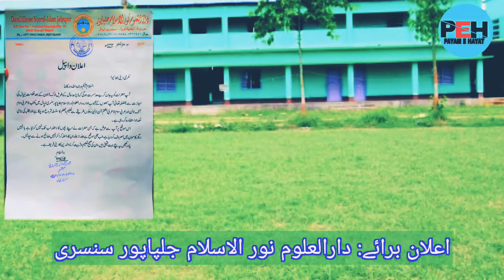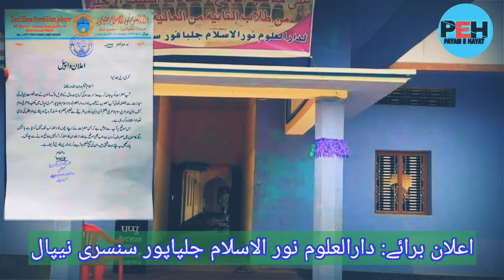بہت ہی اہم اعلان و اپیل : مادر علمی دارالعلوم نور الاسلام جلپاپور سنسری نیپال